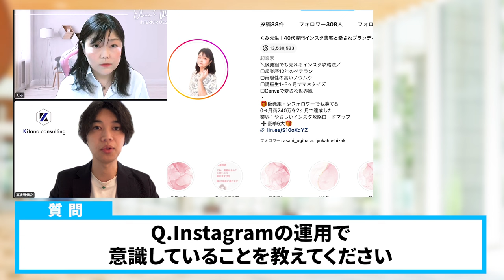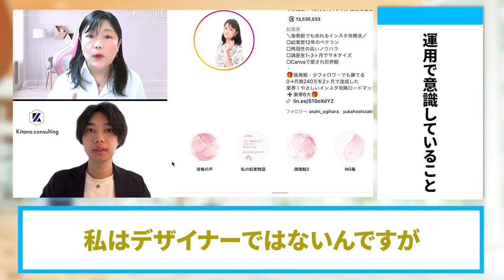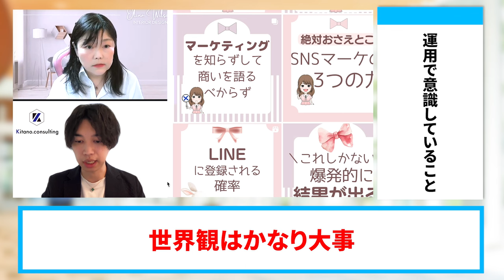SNSコンサル業・３ヶ月で累計４０２万円売り上げた秘訣【SNS集客】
（電子書籍）

　　  40000人以上の方が登録中！